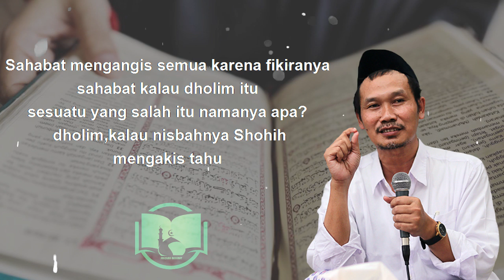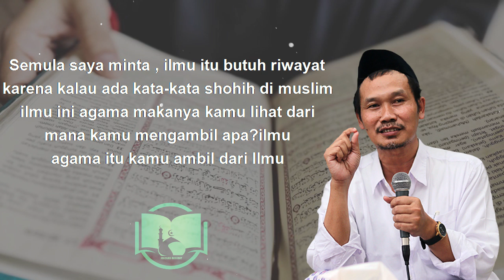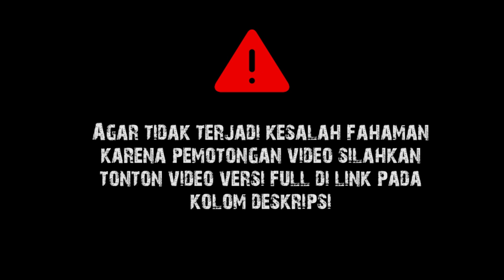Maknai Quran Modal Terjemah || Gus Baha Terjemah Indonesia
Gus Baha Tafsir Jalalain Surat As Sajdah Ayat 12-17